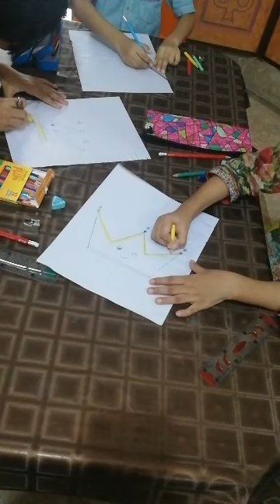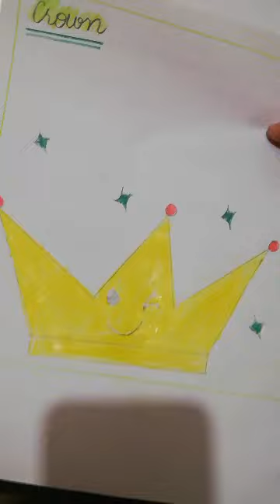Kids drawing competition ll competition ll drawing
Kindly rate the best drawing at the end. Thanks